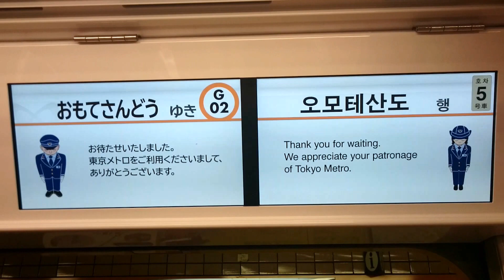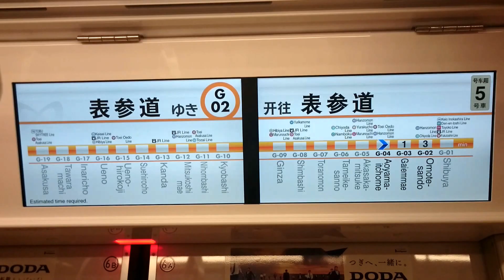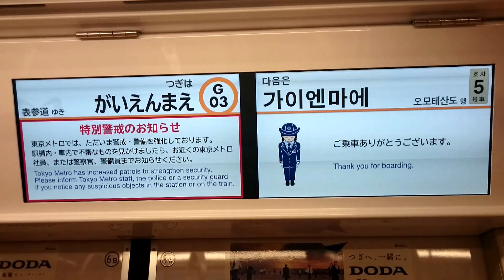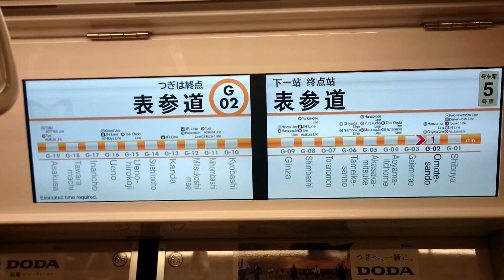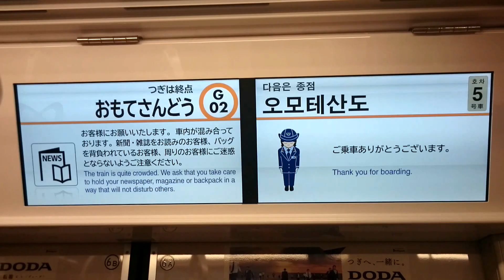東京メトロ1000系〈3画面LCD〉G02表参道ゆき 東京メトロ銀座線 G04青山一丁目→G02表参道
銀座線の工事に伴い、青山一丁目－表参道間で区間運転が行われました。
自動放送もLCDも表参道行きに対応しています。

1:15　G04青山一丁目　発車
2:25　G03外苑前　到着
2:50　G03外苑前　発車
4:15　G02表参道　到着